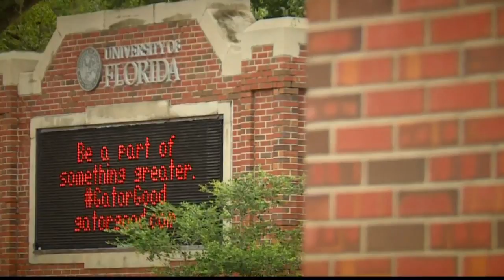Richard Spencer to speak at UF on Oct. 19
The school is charging more than $10,000 for space and security. The school is encouraging people to stay home to ensure their safety.